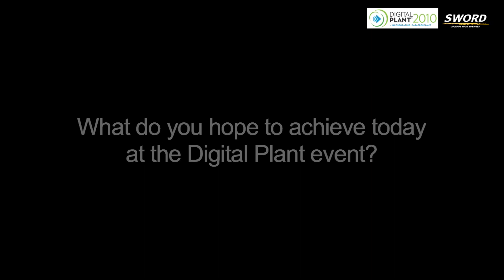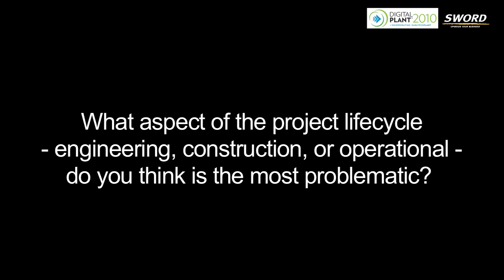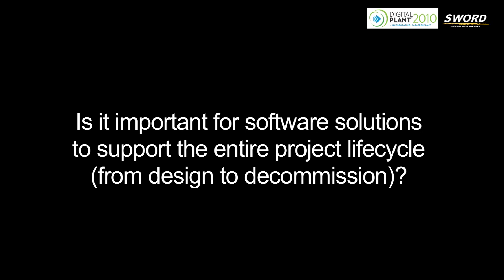Bayer Technology Services, Dr. Juergen S. Kussi, Head of ENG, Plant Layout and Piping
Mr. Kussi, in a brief interview, talks about the general importance of optimizing the plant process lifecycle and of effective turnover between phases.

Bayer Technology Services stands for fully-integrated solutions to cover the life cycle of plants and processes. As a global supplier of future-proof and market-oriented technology solutions for the chemical and pharmaceutical industries, they ensure that their customers are fit for the future and use technological integration and their holistic expertise to create lasting competitive advantages for them.

Whether development, planning, implementation, commissioning, maintenance or optimization, they are masters of the entire life cycle of plants, processes and products, and never lose sight of the overall process. At Bayer Technology Services, highly qualified experts from all relevant disciplines work closely together in intelligent networks, allowing profesionnals to benefit from efficient processes and low investment and manufacturing costs.